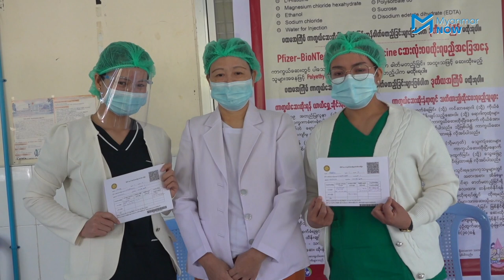ကိုဗစ်ကာကွယ်ဆေးရပြီဆို၍ ပေါ့ဆသွားကြမည်ကို ဒေါ်အောင်ဆန်းစုကြည် စိုးရိမ်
ကိုဗစ်ကာကွယ်ဆေး စထိုးနိုင်ပြီဆို၍ ပြည်သူများအနေဖြင့် အသွားအလာ၊ အနေအထိုင် ပေါ့ဆသွားကြမည်ကို စိုးရိမ်ကြောင်း နိုင်ငံတော်၏အတိုင်ပင်ခံပုဂ္ဂိုလ် ဒေါ်အောင်ဆန်းစုကြည်က ပြောကြားသည်။

မြန်မာနိုင်ငံတွင် ပထမဆုံးအဖြစ် ကိုဗစ်ကာကွယ်ဆေး စတင်ထိုးခွင့်ရသည့် နေပြည်တော်ကုတင်(၁၀၀၀)ဆေးရုံမှ အထက်တန်းသူနာပြု ဒေါ်အေးအေးမူကလည်း ကိုဗစ်ကာကွယ်ဆေးသည် အခြားကာကွယ်ဆေးများကဲ့သို့ပင် အနည်းငယ်သာ လက်မောင်းအောင့်ကြောင်း၊ ဆေးထိုးပြီးပါကလည်း နာရီဝက်ခန့် စောင့်ကြည့်သေးကြောင်းနှင့် ကာကွယ်ဆေးထိုးခွင့်ရသူအားလုံး ထိုးသင့်ကြောင်း ၎င်း၏ အတွေ့အကြုံကို ရှင်းပြသည်။